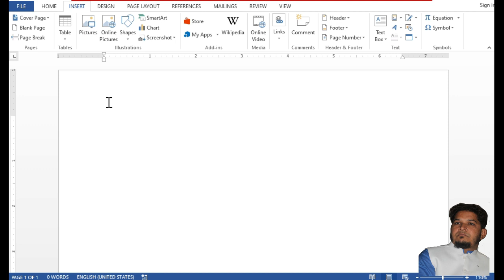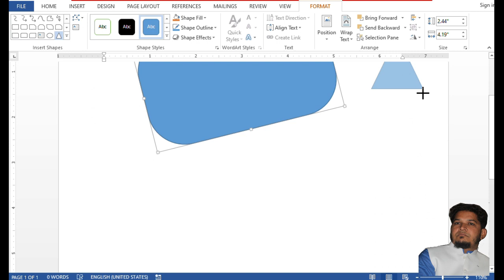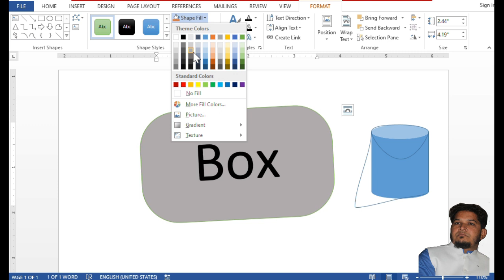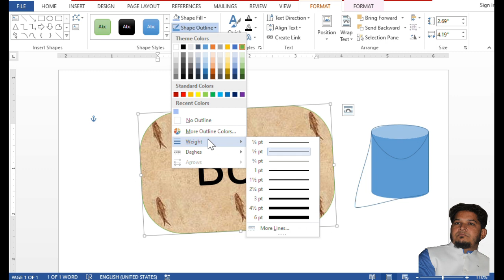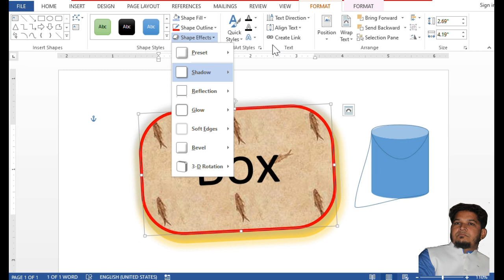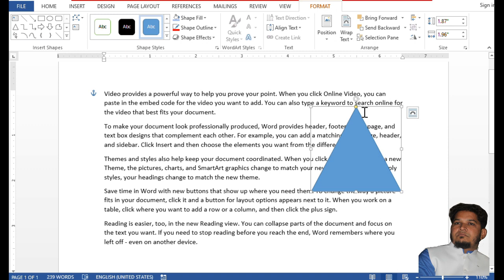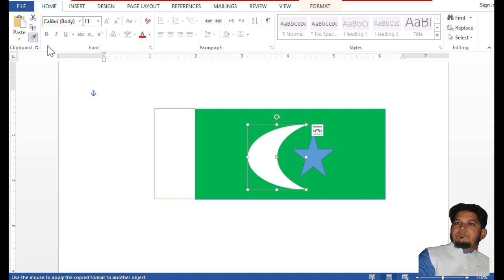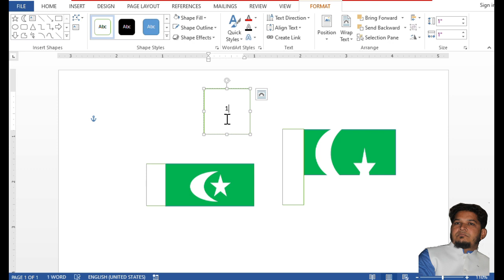Lecture 06 || Microsoft Word | Create Different Shapes and Flow charts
In this video i explain:
# how to create Shapes trick in shapes
How to create different shapes, Flowcharts, designing shapes, filling color, picture, Gradients, Textures, Changing outline, Align text in shape, Text Direction, Wrap text, Bring forward Backwards, Grouping shapes and ungrouping, Resizing